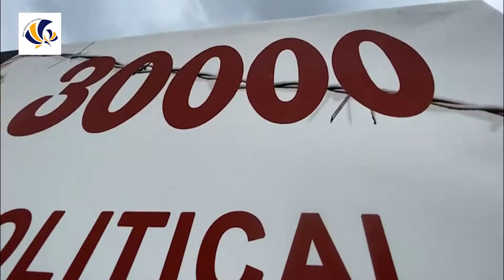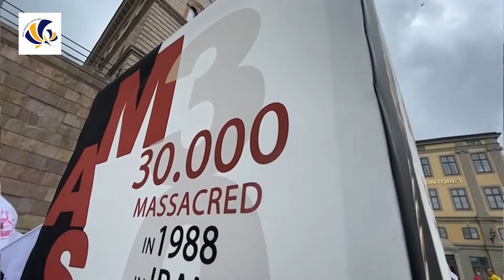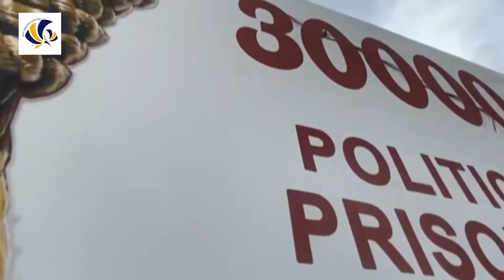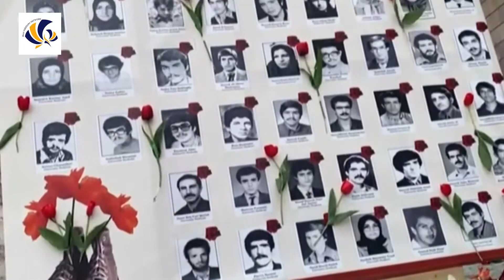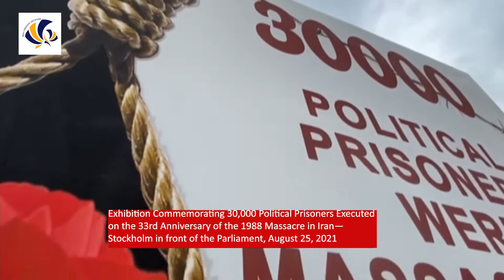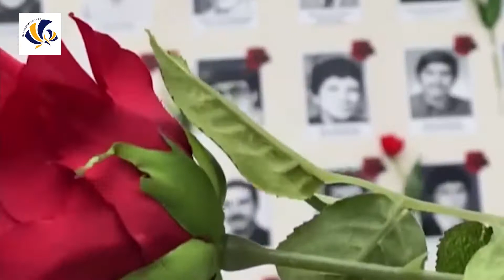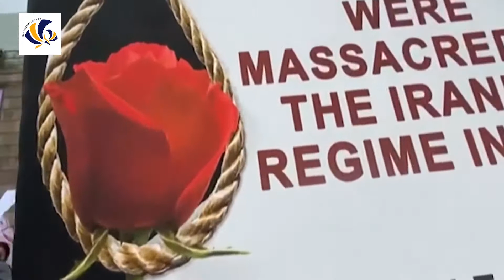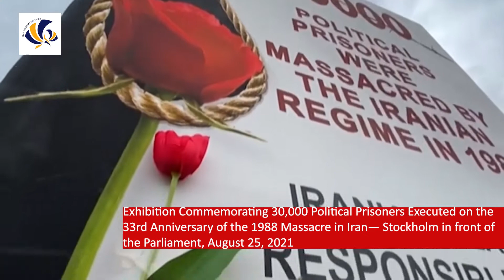Exhibition Commemorating 30,000 Political Prisoners Executed in 1988 Massacre in Iran— Stockholm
Exhibition Commemorating 30,000 Political Prisoners Executed on the 33rd Anniversary of the 1988 Massacre in Iran— Stockholm in front of the Parliament, August 25, 2021

On the 33rd anniversary of the massacre of political prisoners in 1988 by the criminal Khomeini, Iranians, supporters of the MEK and relatives of the martyrs held an exhibition in Stockholm to honor the memory of those heroes.
Participants in the exhibition called for the trial of the Mullahs' regime leaders, including Ali Khamenei, the mass murderer Ebrahim Raisi, and Mullah Ejei the chief justice of the executioners, in international courts for genocide and crimes against humanity.